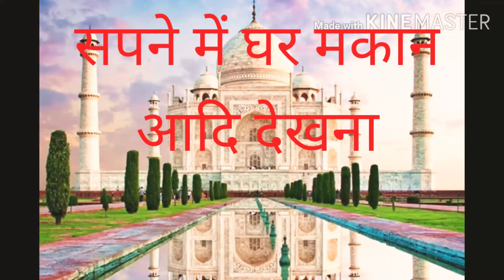सपने में घर मकान आदि देखना : dream in house meaning